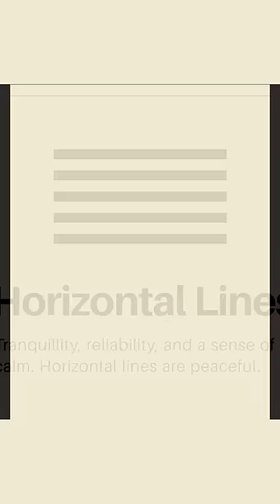Logo Design Shape Psychology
The importance of shape psychology in logo design, and how to use it!

Shape psychology is a HUGE part of the logo design journey, and graphic designers need to make use of this golden nugget of knowledge. If you don't then you can easily fall behind and lose out on targeting your audience as a logo designer and graphic designer in general.

This is my first 'shorts' and it took me a while to get it right, so from here on out I will upload my normal content for graphic designers every Monday Wednesday and Friday, and also have short content as well. Let me know what you want to see :)